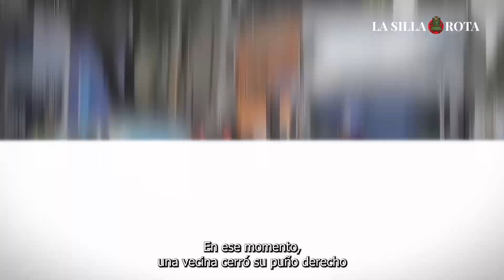19S: “La alerta sísmica trae recuerdos horribles, mejor ni acordarse”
Hace siete años, el multifamiliar Tlalpan fue uno de los sitios que más daños sufrió, rescatistas mexicanos e internacionales trabajaron durante días para sacar, de los escombros, a quienes quedaron atrapados en el edificio 1B